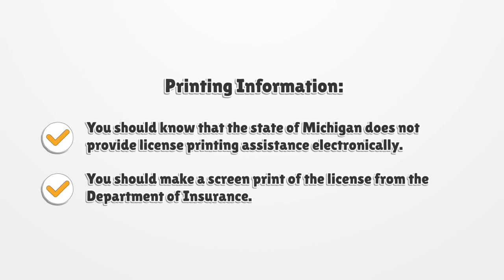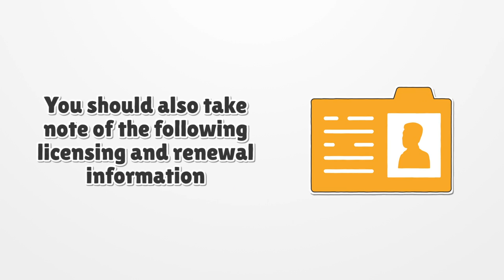Michigan Insurance License - What You need to get started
If you want to get a Michigan Insurance License, you should know there is no general license. Here you can find how to apply for your license.